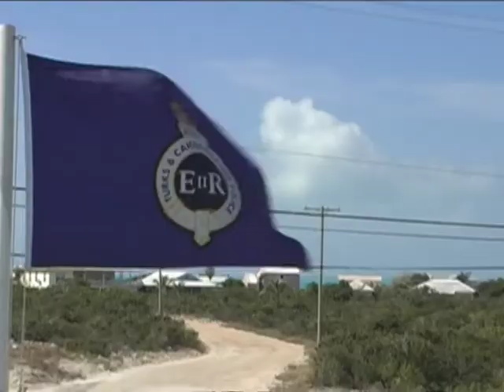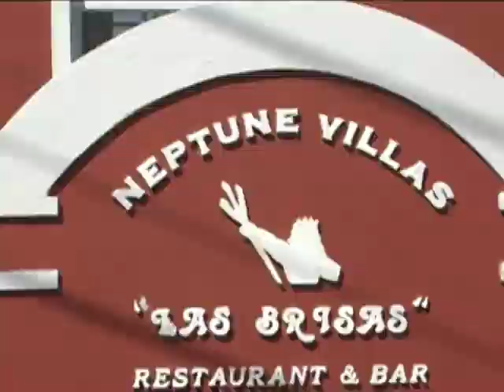Neighbourhood Watch in Chalksound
Neighbourhood Watch